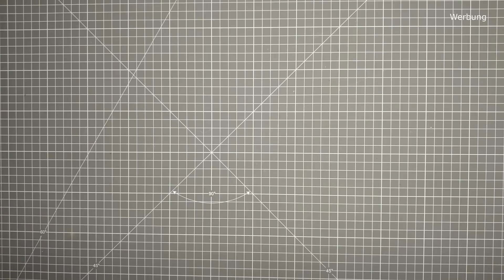Neu bei Action ❣️ Bastelhaul ❣️ 15.07.2022 Action Haul